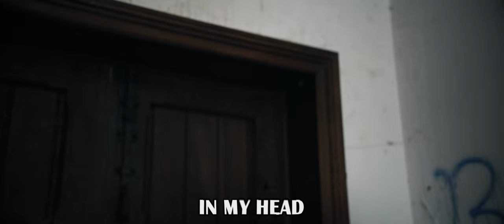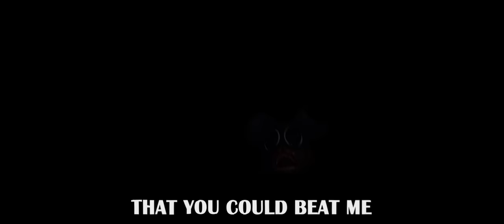Cartoon Mouse - Shadows (official song)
You can stream ‘Shadows’ by Horror Skunx on Spotify, Apple Music etc.

Lyrics:
[CHORUS]
Got this thing in my head
Where shadows stalk me in the daylight
Shadows been around again

[VERSE 1]
It’s always been in my head
Don’t think you know me now
Please, not again
That’s what you’re saying now

[CHORUS]
It’s been around again and again and again (again again)
It’s been around again and again and again

[VERSE 2]
I know that you’ve been around for so long
Did you think that you could beat me, you’re so wrong
You will cry of fear when i’m around, let me show you what I want
That you’ll never be found, oh oh
You thought you could just get away without saying bye
No… no...
Again & again (and i)

[OUTRO]
Let me tell you a thing
Let me tell you that i am the king
Let me tell you that my shadows live